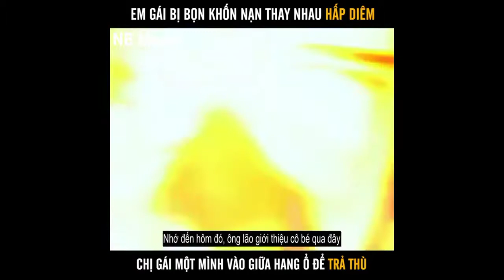phim BÁO THÙ . /☘️ REVIEW